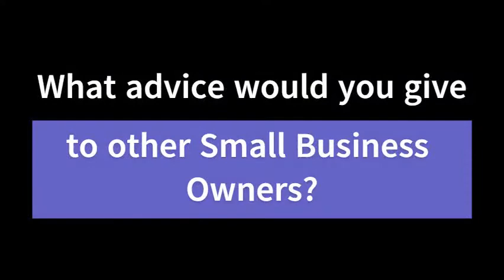Simon Sudz - Small Business Spotlight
Small Business Spotlight
Twiiter @sudssimon
Entrepremommies Podcast is hosted by 2 mommies that are entrepreneurs. Nicole Flamer is an author, non-profit founder, online seller, graphic artistic, and serial entrepreneur. Tiffany Tracey AKA Tiffy T the Resellqueen is a serial entrepreneur, author, online reseller and speaker. Every week they provide a lesson on owning your own business for a financial independence.

For help with business startup and credit use our link to sign up for a free account with Nav entrepremommies, business talk show